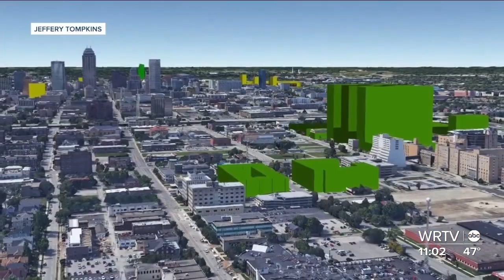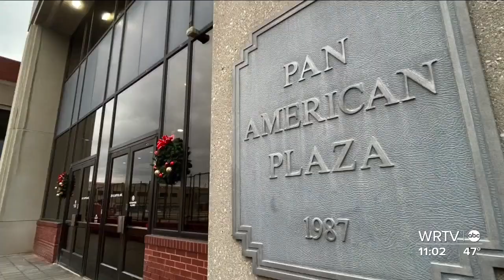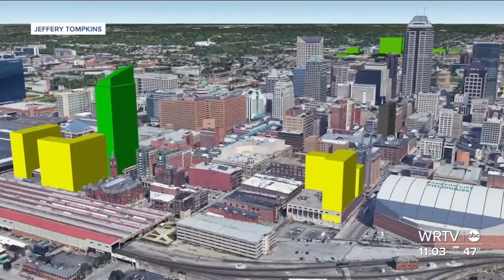Downtown Indy's future plans announced